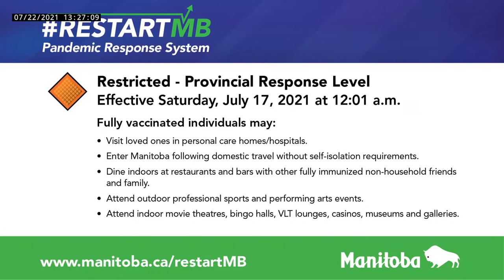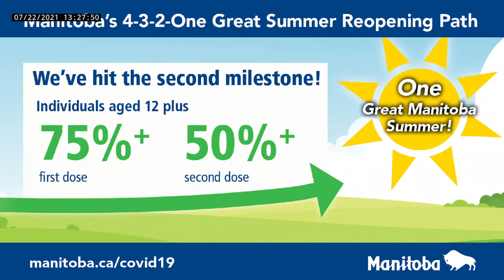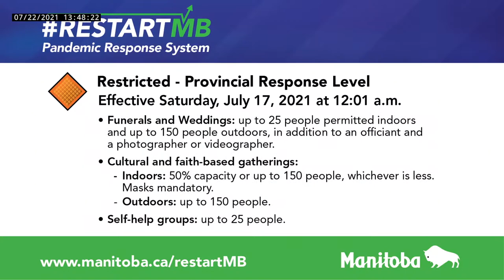Basin condition and water control structures operation update - July 22, 2021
Infrastructure Minister Ron Schuler to discuss basin condition and water control structures operation update.
1:30 p.m.